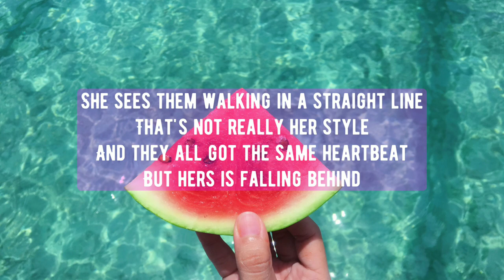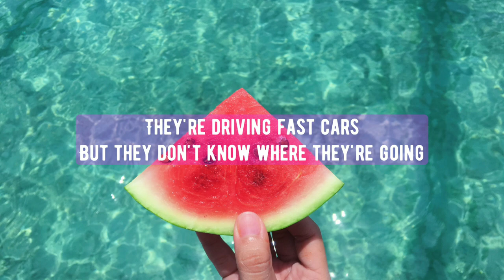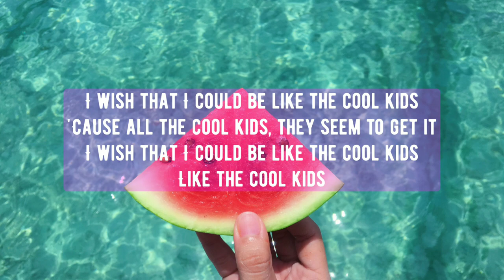Alosa.Sara Philips - Cool Kids (lyrics)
Lyrics:

wish that I could be like the cool kids

He sees them talking with a big smile
But they haven't got a clue
Yeah, they're living the good life
Can't see what he is going through

They're driving fast cars
But they don't know where they're going